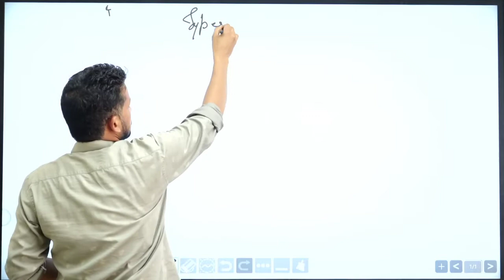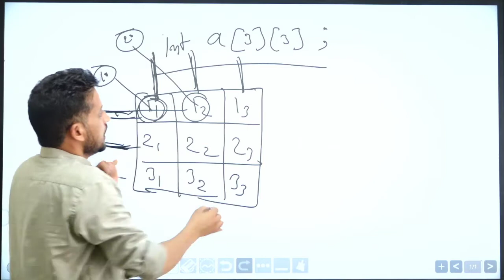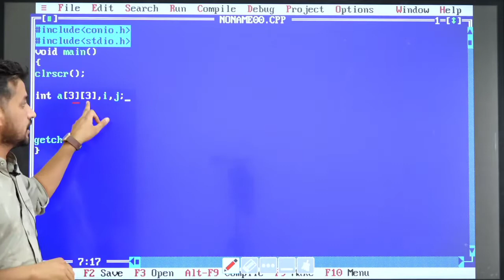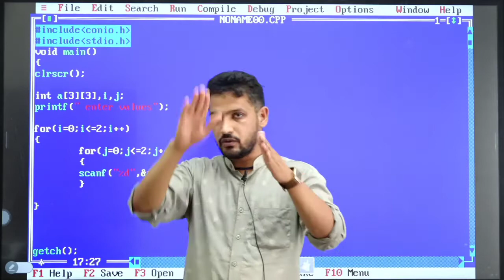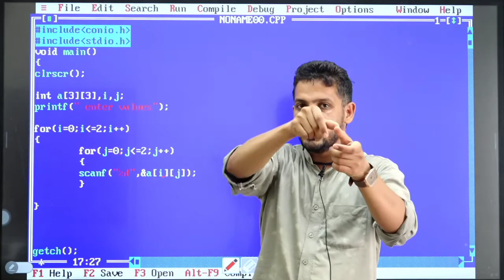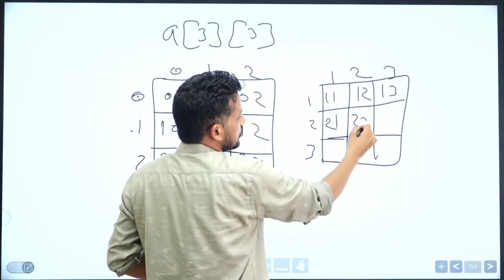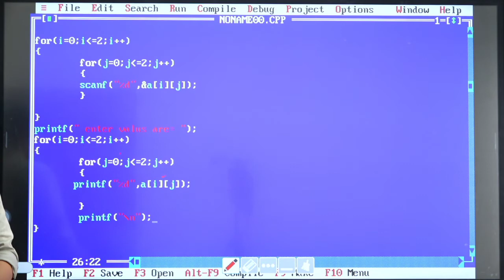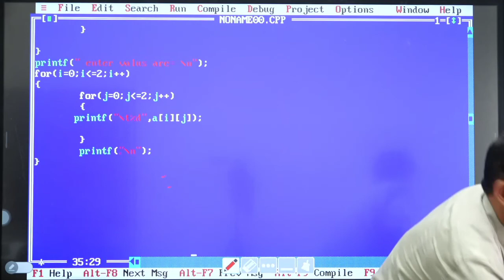C-Language Two Diamentional Array(video-11)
The Computer Diary